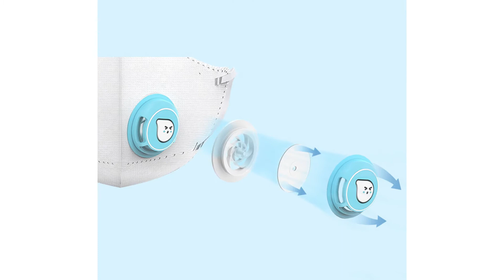Original Xiaomi Airpop Children Mask Kid Masks PM2.5 Anti-fog Mask Protection Soft Breathable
Original Xiaomi Air pop Children Mask Kid Masks PM2.5 Anti-fog Mask Protection Soft Breathable Air Wear Face Mask Boys Girls.